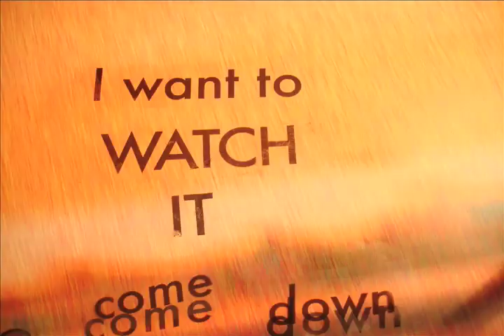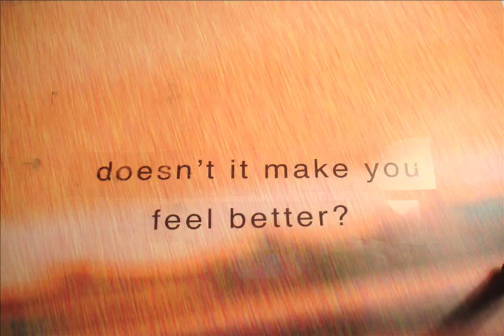march of the pigs (NIN) stop motion typography video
a typography in motion video using futura and shot using stop motion animation. featuring the lyrics of march of the pigs by nine inch nails.